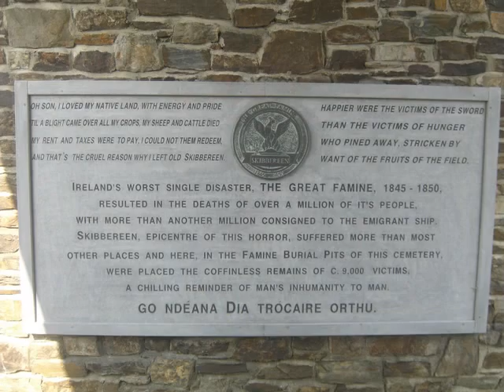West Cork. Old Camera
Bicycling in West Cork